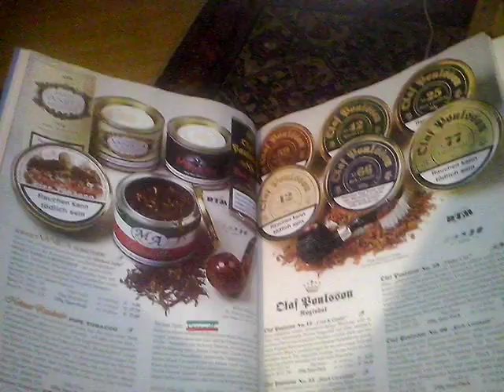Hermanninator: Das Inselvideo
VA an Uwe Genußfan.